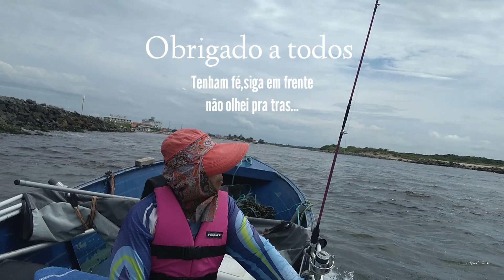BICUDAS PESCA DE CORRICO ILHAS...BARRA DO SUL.